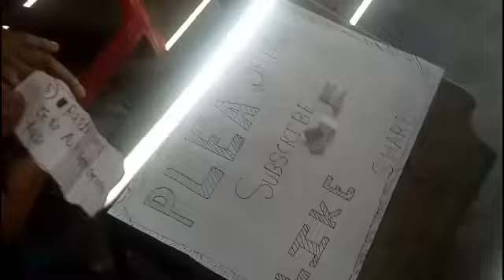choose 1 paper challenge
Cute Mystery Paper Challenge

lots of ❤